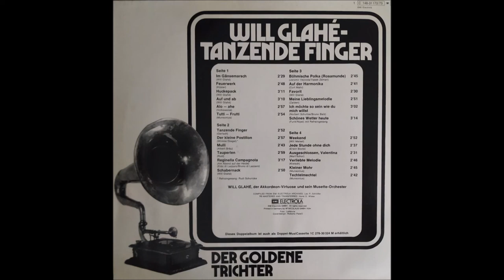Will Glahé - Tanzende Finger - Der goldene Trichter LP 2 - Titelauswahl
00:00  Auf der Harmonika
02:43  Favorit
05:15  Meine Lieblingsmelodie
08:10  Schönes Wetter heute
11:27  Jede Stunde ohne dich
14:07  Ausgeschlossen, Valentina
16:43  Verliebte Melodie
19:32  Kleine Mohr
22:20  Techtelmechtel